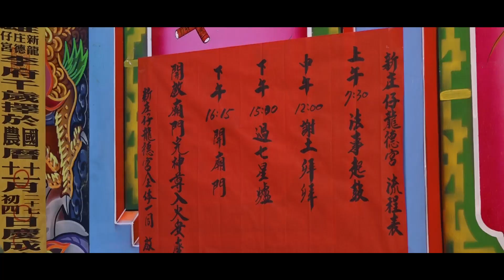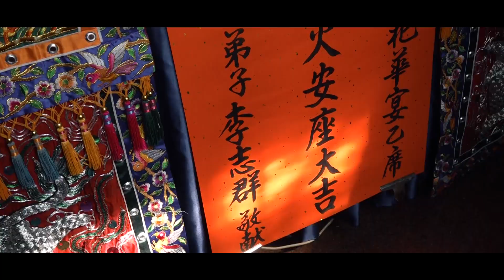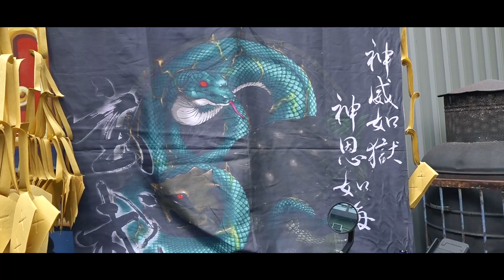高雄新庄仔龍德宮壬寅年入火安座大典-入火安座片頭